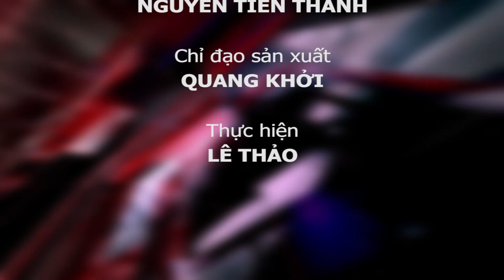Quầy bánh trung thu lấn chiếm vỉa hè: Tiện lợi nhưng phạm luật